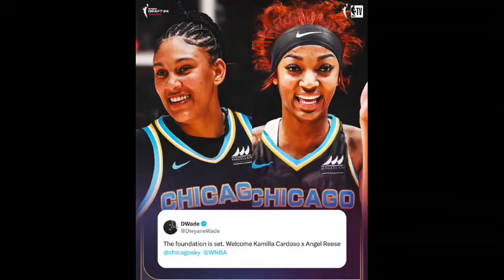Angel Reese and Kamilla Cardoso promise the championship ahead of preseason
Angel Reese and Kamilla Cardoso promise the championship to Chicago sky
Two rookies are making waves as they promise to give the championship to their team.
both were signed during the 2024 WNBA draft